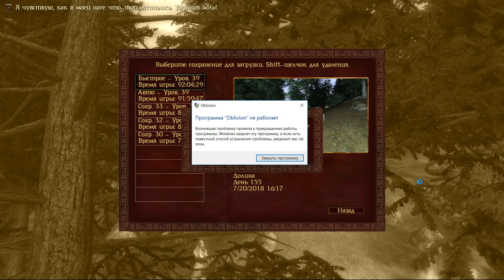TES 4: Oblivion. Прохождение "Сказка о потерянном счастье" (Lost Happines)#12 Пещера минотавра (16+)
Прохождение модифицации "Сказка о потерянном счастье" (Lost Happines) к игре TES 4: Oblivion на максимальном уровне сложности за мага. Игра "приправлена" модом kea magic and skill extender или KSE, что усложняет прохождение. Двенадцатая серия: "Пещера минотавра".

Совместно с Алисией мы продолжаем наше нелегкое путешествие с целью сбора частей сета дракона. На этот раз идем в пещеру минотавров.